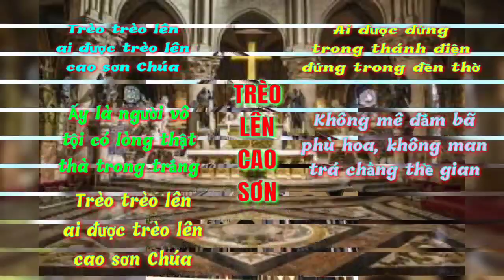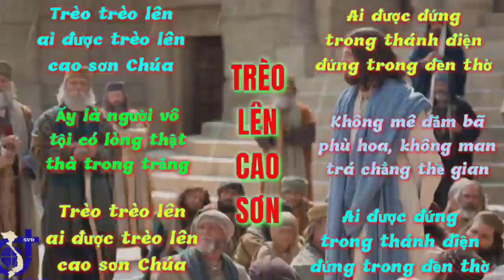(VC) Trèo Lên Cao Sơn (Hùng Lân)